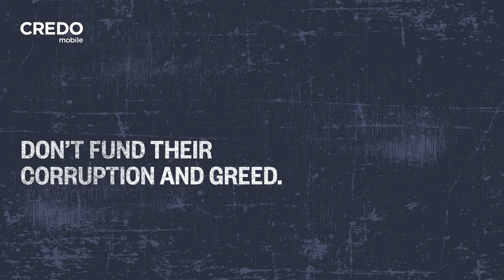CREDO Mobile - The only carrier that fights for progress.